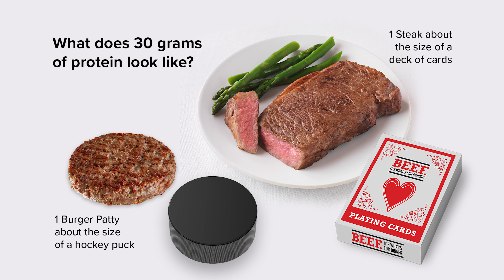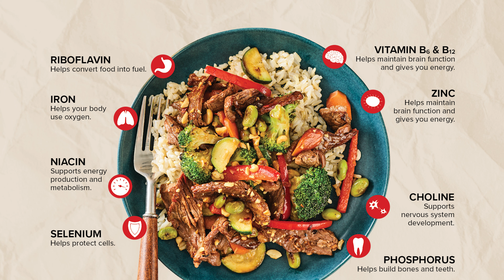Fueling your body for success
Protein is crucial for building and repairing muscles, especially for athletes. It also keeps you feeling fuller longer, which helps you stay focused throughout the day. Lean beef is a fantastic source of high-quality protein. Just a 3-ounce serving of lean beef provides about 25 grams of protein, along with essential nutrients like iron, zinc, and B vitamins—nutrients that support your immune system and help convert food into energy.

Incorporating protein into your meals is easy and delicious!